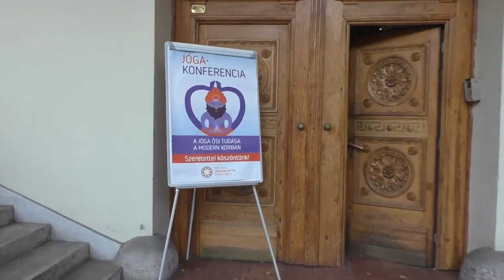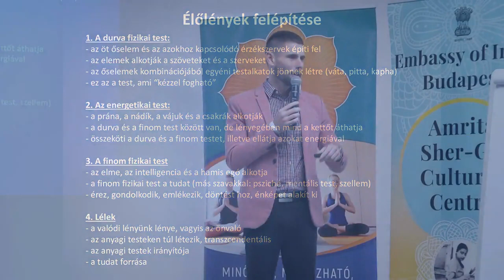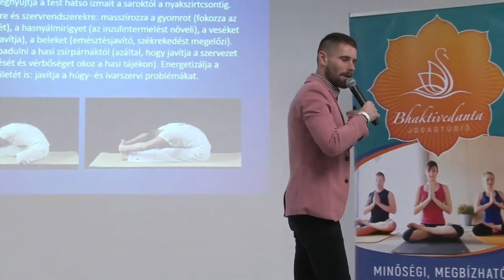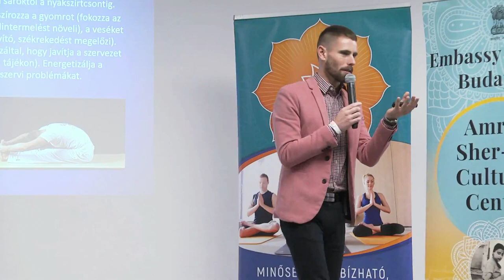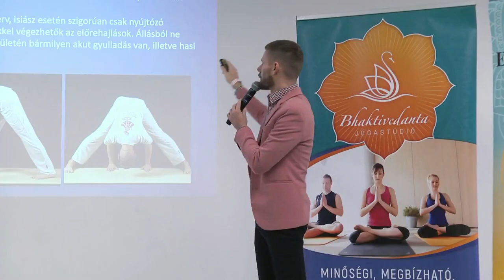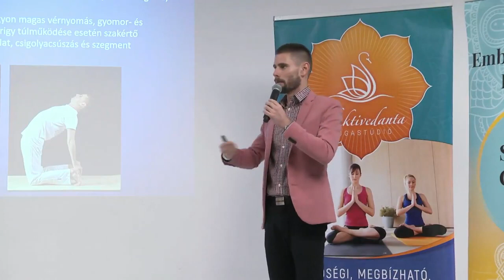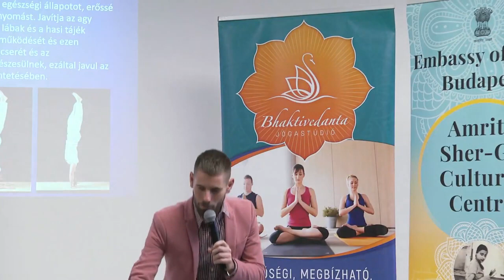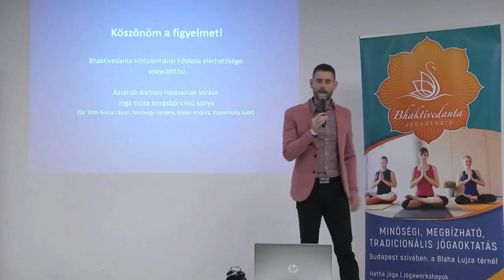A különböző ászana típusok élettani és terápiás hatásai - Medvegy Gergely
A jóga tárházát sok izgalmas ászana tarkítja, melyeket a jógik számtalan céllal gyakorolhatnak, hisz ezen testhelyzetek több szinten is képesek kifejteni a hatásukat. A legkézzelfoghatóbb terület a mozgás szervrendszer, mert minden egyes póz az ideális testtartás és statikai forma felé alakítja az ember testét. A hajlítások, a nyújtások és a csavarások nagyszerűen masszírozzák a belső szerveket, javítva azok működését és megteremtik a szervrendszerek kiegyensúlyozott működését. A csakrák és az energiapályák aktiválásával az energiaáramlás áll helyre, míg az elmebeli és érzelmi blokkok oldásával a tudat harmóniája érhető el. Az egyes ájurvédikus testtípus kibillenések is sikeresen visszaállíthatóak a megfelelő hangulatban gyakorolt jógázással. Az előadás során az előrehajló, a hátra hajló, az oldalra hajló, a gerinccsavaró és a fordított testhelyzetű ászanákon keresztül kerül bemutatásra a fent felsorolt élettani és terápiás hatások sokoldalúsága.